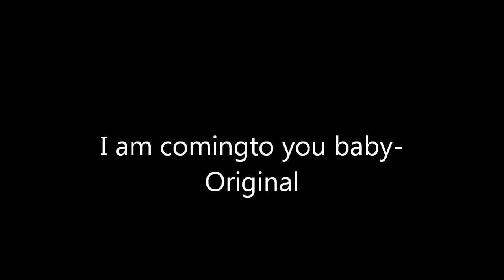Tomi Isobe - I am coming to you baby Original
Shun Kikuta, Macoto Takahashi, Yuji Tochihara, Riku Taira